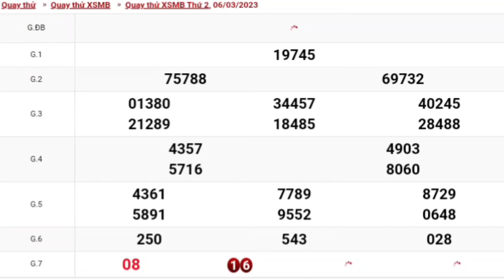XSMB | Quay Thử Kết Quả Xổ Số Miền Bắc P4 Thứ 2 Ngày 06-03-2023